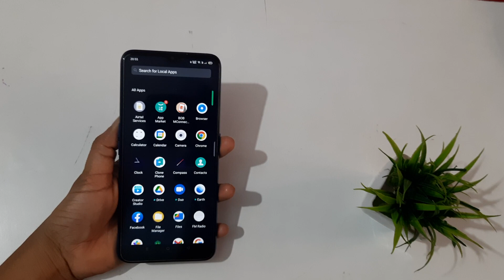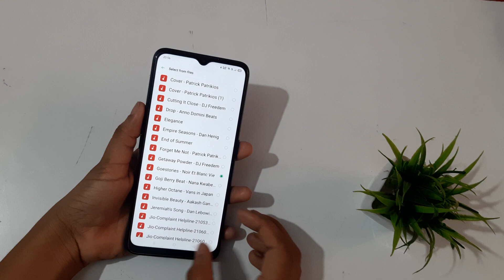Oppo a l k setting |how to change messagetone | message to set kaise kare | song message tone set